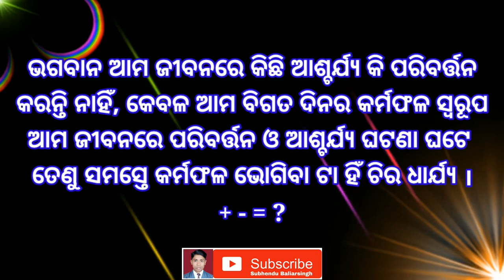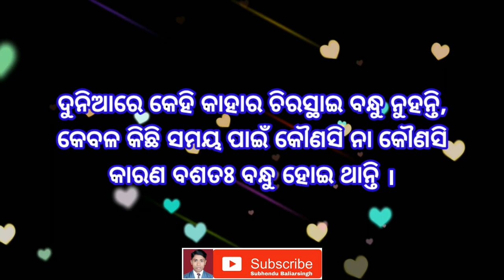Reality Of Life - 37 | Odia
Reality of life in odia language

{ IMPORTANT NOTICE } :
If Found Any Copyrights,